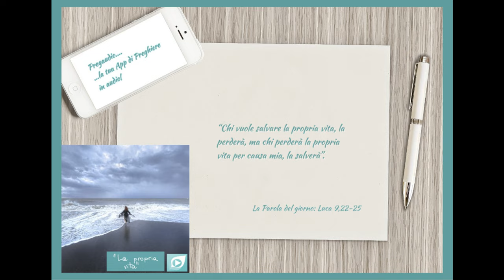Vangelo del 15 Febbraio 2024: Luca 9,22-25 con il commento di don Franco Mastrolonardo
In quel tempo, Gesù disse ai suoi discepoli: «Il Figlio dell'uomo deve soffrire molto, essere rifiutato dagli anziani, dai capi dei sacerdoti e dagli scribi, venire ucciso e risorgere il terzo giorno».
Poi, a tutti, diceva: «Se qualcuno vuole venire dietro a me, rinneghi se stesso, prenda la sua croce ogni giorno e mi segua. Chi vuole salvare la propria vita, la perderà, ma chi perderà la propria vita per causa mia, la salverà. Infatti, quale vantaggio ha un uomo che guadagna il mondo intero, ma perde o rovina se stesso?».